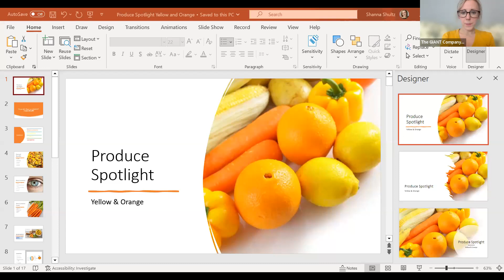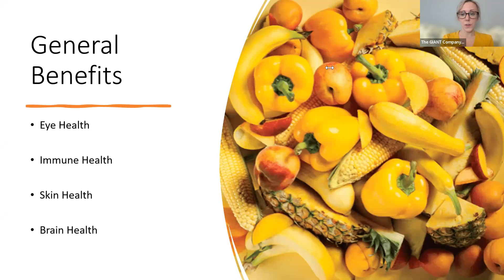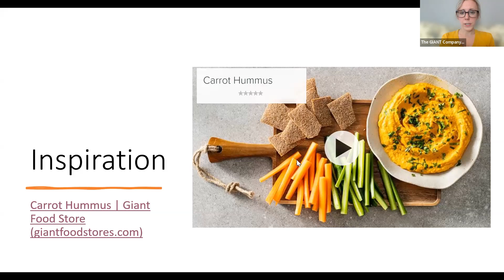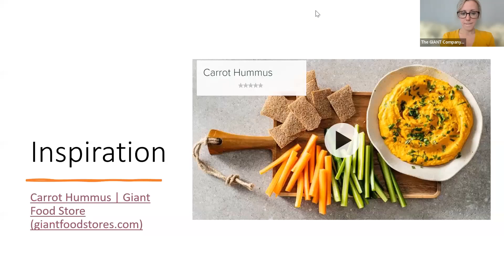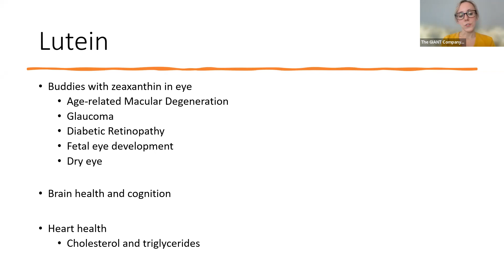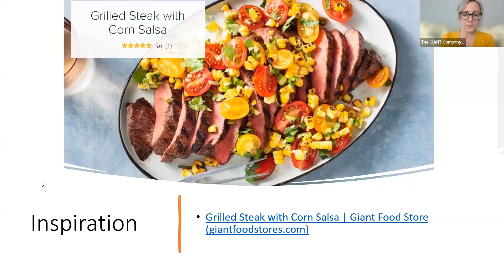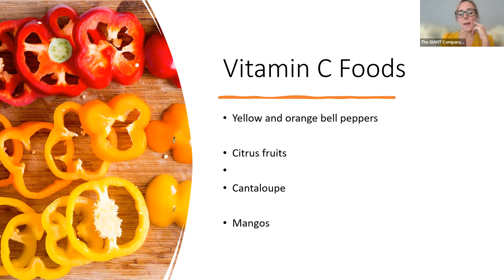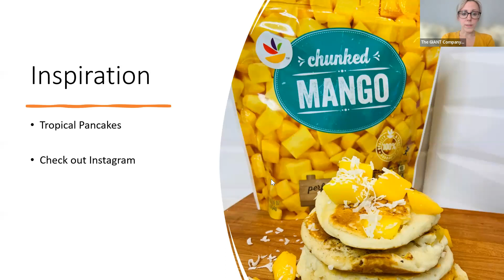Produce Spotlight: Yellow & Orange